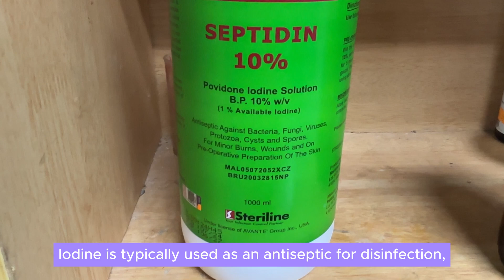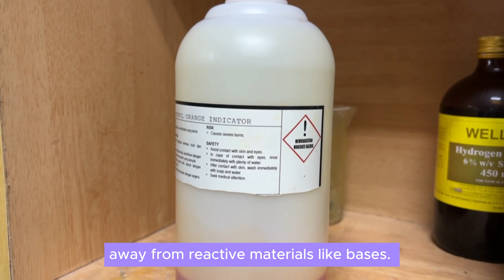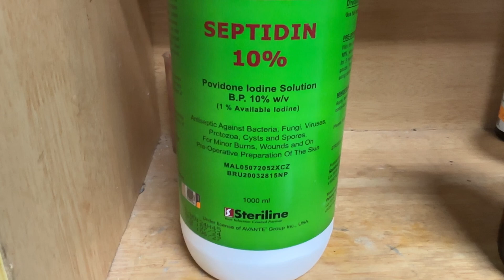Essential Chemicals in Aquaculture: Uses, Safety & Storage Tips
In this video, we take you through the essential chemicals used in aquaculture and how to safely handle and store them according to MSDS (Material Safety Data Sheet) guidelines.

From calcium chloride to hydrochloric acid, we explain the purpose of each chemical on the farm and the important precautions every aquatic farmer should follow. Whether you're running a biofloc system, mud crab farming, or any aquaculture setup—chemical safety is crucial.

✅ Learn about:

The uses of each chemical in your farm operation

Proper handling techniques to avoid risks

Recommended storage practices for safety and longevity

💡 Chemicals covered: Calcium chloride, magnesium chloride, sodium bicarbonate, calcium hypochlorite, sodium thiosulfate, hydrochloric acid, potassium permanganate, sea salt, iodine, and alcohol.

🌱 Join us on this journey to revolutionize aquaculture!